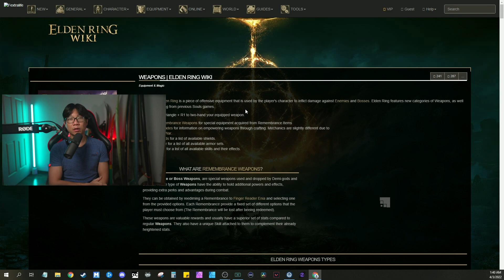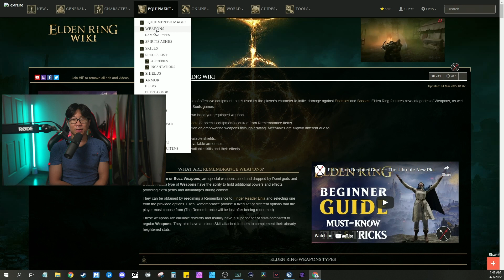Easiest Beginner Class Guide - Elden Ring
What class are you going to play or are already playing Elden Ring with? let me know down in the comments!

Catch me live playing Elden Ring starting Saturday March 5th, 2022 on Twitch

Timestamps:
0:00 Intro
0:09 Pure Mage
0:11 Melee Tank
0:14 Melee with dodge
0:18 All round warrior
0:22 Melee ranged hybrid
0:26 Assassin/Rogue/Bleeds
0:31 Spell sword hybrid
0:35 Pyromancer
0:37 Spell melee hybrid / all rounder
0:40 Hardest time possible
0:52 Choose based on what weapon you want to use
1:23 Weapon stat scaling
1:58 Starting stat summary for all classes
2:55 Explore
3:11 The class that i'm choosing